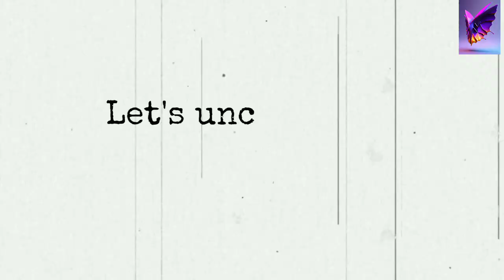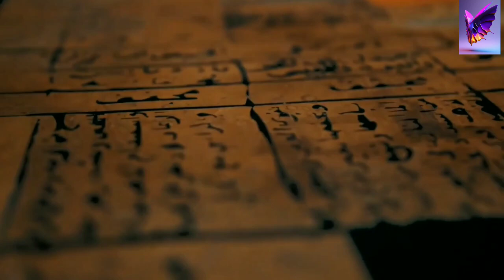Turkey ki Derinkuyu City || 3000 hazar saal pehly bnaya gya shehar#turkey#derinkuyu